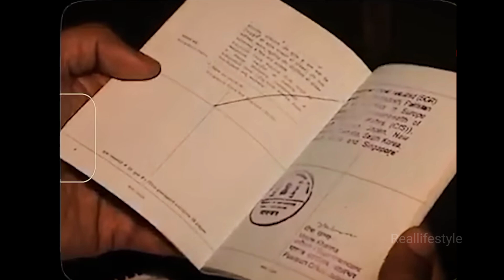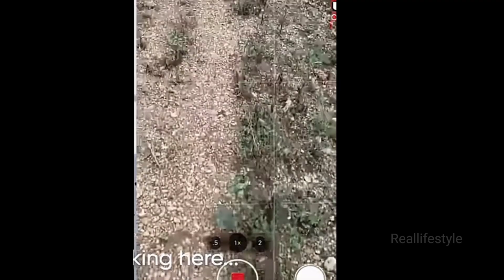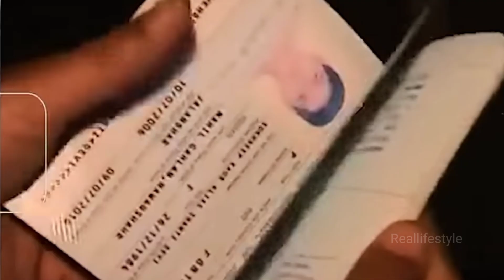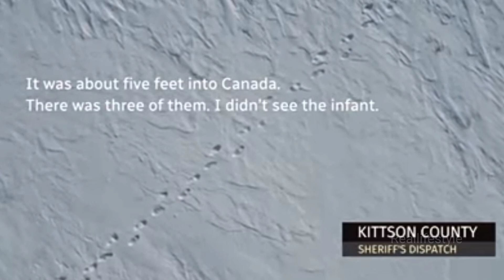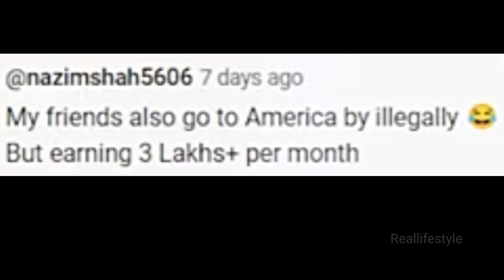Reality Of Dunki || How Indians Illegally Crosses the US Border| Sharukh Khan Dunki Movie Real story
The term "donkey route" originates from the Punjabi word "dunki," meaning to move from one place to another. It typically involves illegal border crossings via indirect routes with multiple stops in different countries.

For instance, individuals might obtain a tourist visa for the European Union's Schengen Area, allowing free movement across 26 countries, and then illegally enter the UK with the help of "consultants" or "agents." These agents often charge hefty fees for services ranging from fake documentation to smuggling via shipping containers.

Each year, thousands of Indians try to enter the United States, Canada or European countries via these methods despite a serious risk to their lives.

A record 96,917 Indians were apprehended while unlawfully crossing into the US between October 2022 and September 2023, according to US Customs and Border Protection (UCBP) data.

Also Watch -